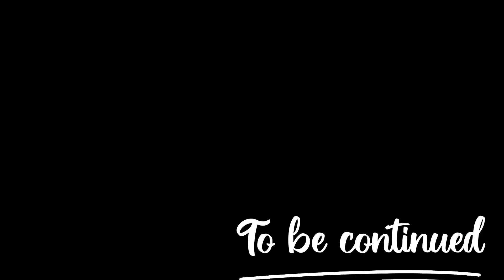Deusi Bhai Haruley hasayera maryo🤣🤭 | diwali celebration ❣️🥰|Salbari haat❤️